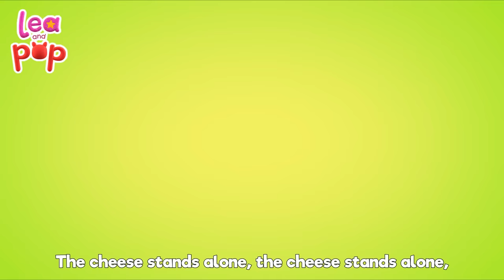Baby Shark and Baa, Baa Black Sheep | Children Songs and Nursery Rhymes from Lea and Pop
Baby shark!

Mama shark!

Papa shark!

Grandma shark!

Granpa shark!

Swim faster!

Granpa shark do do do do do do.

Happy sharks!

✅Listen your favourite song 💛

🎉 Welcome to the magical realm of Lea and Pop! 🌟 Get ready to dive into a world of captivating nursery rhymes, catchy kids' songs, and educational melodies that'll have you tapping your feet and singing along!

From the iconic "Baby Shark" to the classic "Baa, Baa Black Sheep," our channel is packed with songs that make learning a blast, woven with daily life activities, hobbies, and a sprinkle of mathematics and locomotive adventures! 🚂📚

Join us on this exciting musical journey, where fun and learning go hand in hand! 🎵✨ Keep smiling, keep singing, and we'll catch you on the flip side! Bye for now! 👋😊

With Lea and Pop, every song becomes a story, and every moment is a chance to make memories through music. So, gather your young music enthusiasts, and let the musical magic begin! 🎶🌈🎉